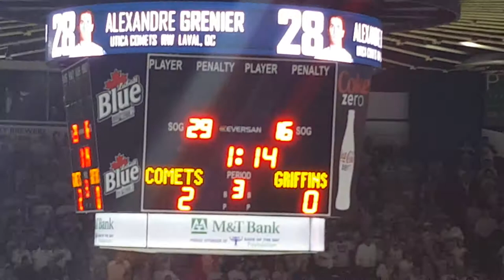Utica Comets WCF Game 6 Win & Celebration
The Utica Comets advanced to the Calder Cup Finals for the 1st time in team history, winning over Grand Rapids 2-0 to win the series 4-2